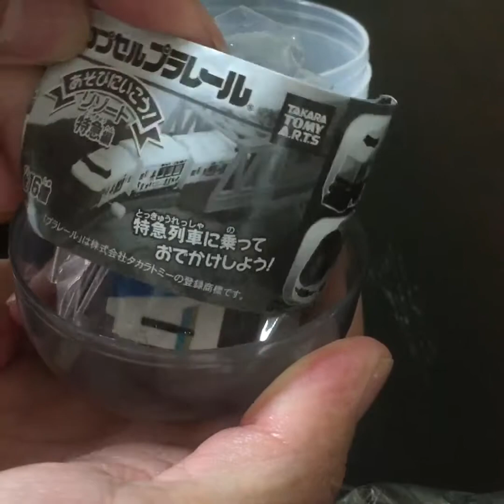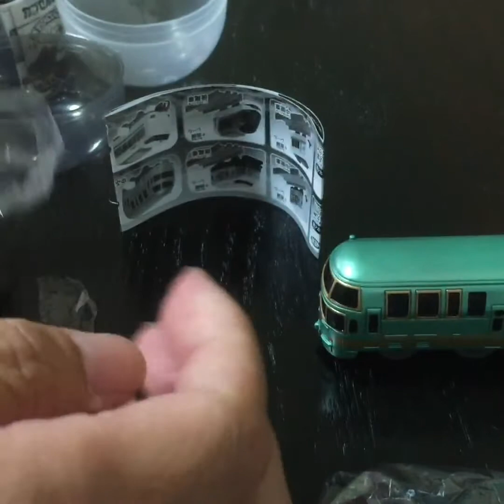I tried doing what the Japanese plastic rare got on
Recommended videos